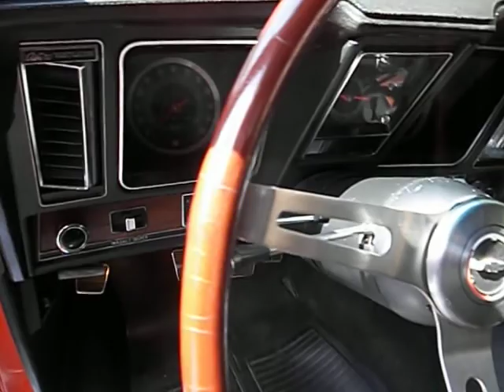1969 Camaro SS RS Big Blk from OldTownAutomobile.com